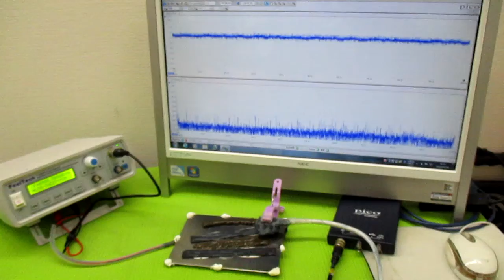新しい超音波制御技術 ultrasonic-labo